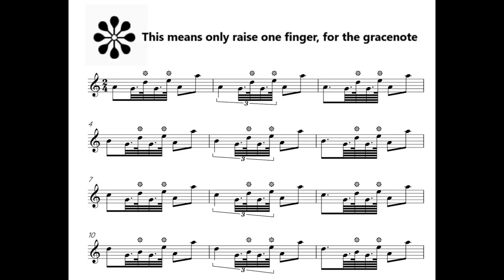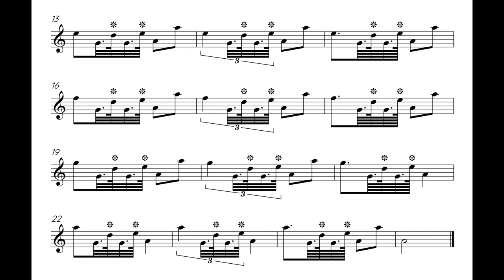Intermediate exercise 65 low pitch normal speed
This exercise is intended to help with the timing and proportions of taorluaths.

It is a very simple format and is drawn directly from the interpretation of 79ths Farewell to Gibraltar, where these rhythmical patterns actually appear.

The first is that half the beat is given to the taorluath, then a third of the beat, and finally...a quarter of the beat.

Half the beat is not so very common, but it is good to get the mind thinking in terms of half and third and quarter beats at the same time.

As noted above, make sure that you are only opening one finger where marked, for the gracenote.

How to practise

Solid bagpipe technique is not about being able to squeeze more wiggly bits into an ever smaller space of time. Solid bagpipe technique means that you can choose how long or short every finger movement will be (and why, according to your physical situation and musical interpretation), and the actions come out as exactly you want. These exercises are designed to make this happen, to give you total awareness and control over your embellishment rhythm by helping establish patterns in your brain.

This means exactly what it says - the better you become the more exactly you should be able to control what you are doing, and so to test ourselves, we shouldn't practise more quickly, but more slowly.

To think like computers - a sampling rate for a recording is a measure of how many times a second the computer will measure what is happening in the sound. A higher sampling rate makes for a higher quality of recording, up to a point beyond which it doesn't make much difference. It is the same with piping - the more times in a beat you can say exactly what is happening, the better your piping, up to a point..

So to repeat, as you get better and your finger and rhythmical control become more exact, you should go from the fastest videos...to the slowest.

Please be aware that youtube will allow you to change the playback speed, which means you can train your rhythmical skill with more subtlety.